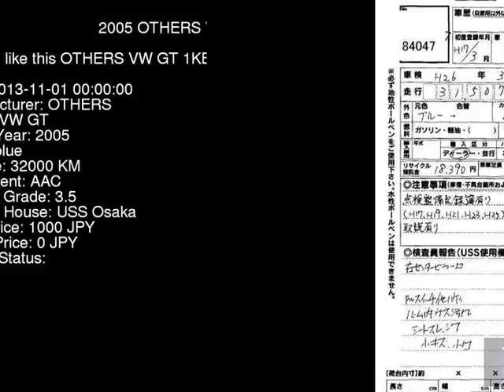2005 OTHERS VW GT 1KBLX